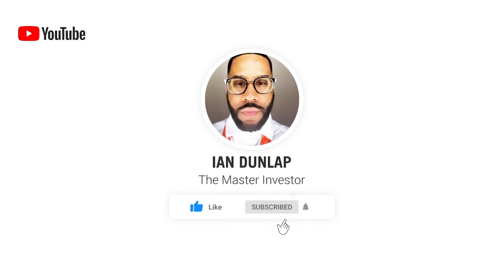Investopedia Analytics - Market Mondays w/ Ian Dunlap